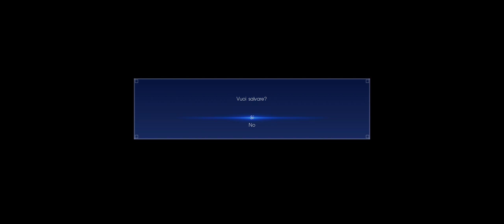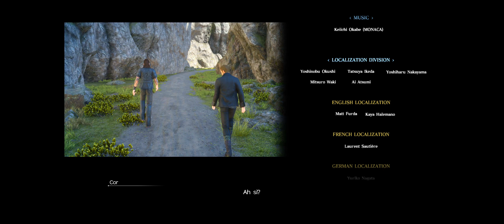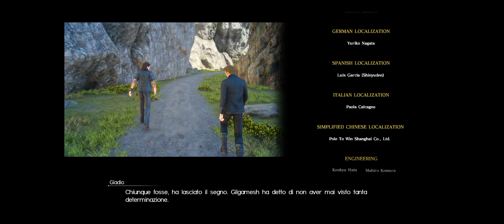EPISODIO GLADIO | EP #11 DLC | FINAL FANTASY XV WINDOWS EDITION | 21:9 | CAPITOLO 7